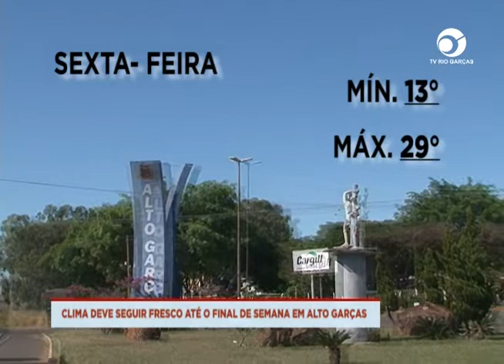CLIMA DEVE SEGUIR FRESCO ATÉ O FINAL DE SEMANA EM ALTO GARÇAS